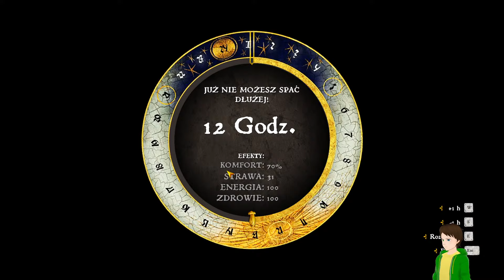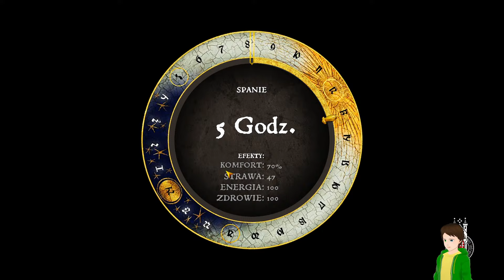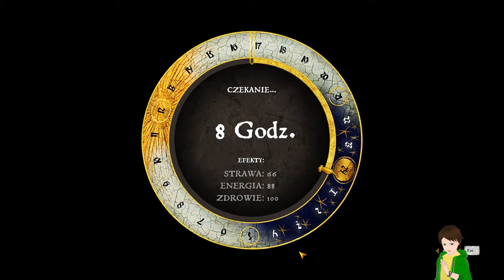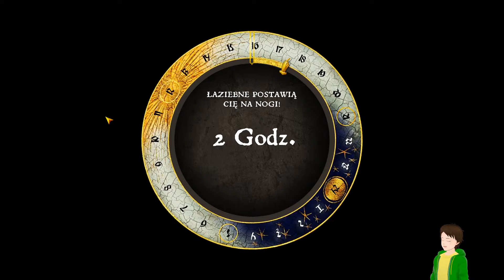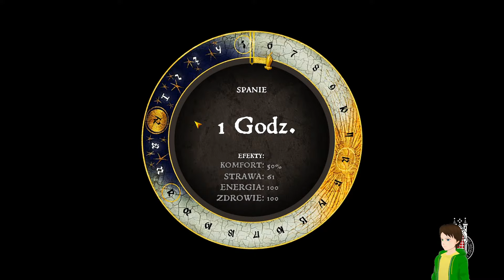🟢 Kingdom Come: Deliverance - odc. 13 - jak skipnąć klasztor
Mój PC:
CPU procesor  AMD Ryzen 5 5600X
GPU karta graficzna  Nvidia Geforce GTX 1070 MSI Gaming X
RAM  PATRIOT 16GB 3000MHz Viper 4
Mainboard płyta główna  Gigabyte B450M DS3H
Power Supply Zasilacz  be quiet! Pure Power 11 CM 600W 80 Plus Gold
Hard Drive Dyski Kingston 1TB M.2 PCIe Gen4 NVMe KC3000  SSD SAMSUNG 860 EVO 500GB  Toshiba P300 1TB
CPU cooler chłodzenie procesora  Spartan 3 PRO
computer case obudowa  SilentiumPC Regnum RG4T Pure Black

Monitor 1 Gigabyte M27U
Monitor 2 Eizo FlexScan EV2450
Słuchawki Headphones HyperX Cloud 1
Mysz Mouse Mysz REDRAGON Impact RGB
Klawiatura Keyboard  XPG Summoner (RGB, CHERRY MX SILVER)
Microphone Mikrofon  Novox NC-1 Game
Kontroler ruchu  Leap Motion
Kamerka internetowa  NexiGo N660P
Pad  EasySMX ESM-9100
Soundbar  Trust GXT 618 Asto